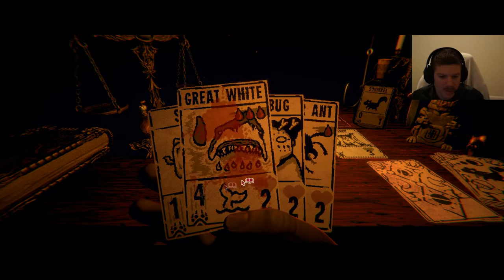Leshy's Pizza Pie - Inscryption: Episode 6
Hullo and welcome back to Inscryption! We push ahead and fight Leshy himself! The plant-based fiend has us cornered, and the fight is fierce. Yet, the strange creature before me brings a strange, unexpected ally to the fight, and I do my utmost to defeat them.